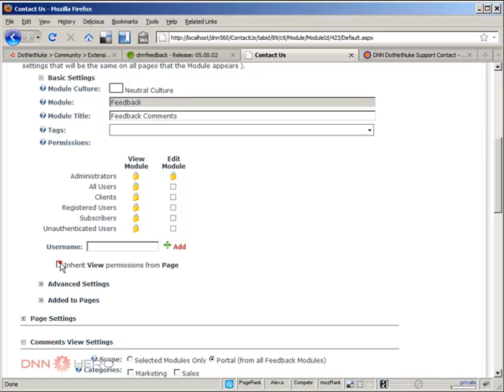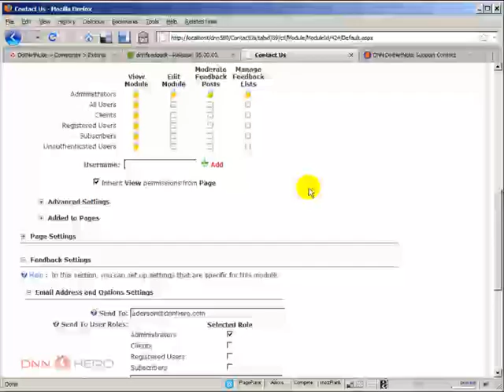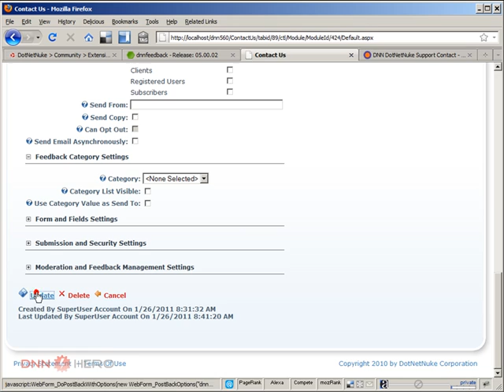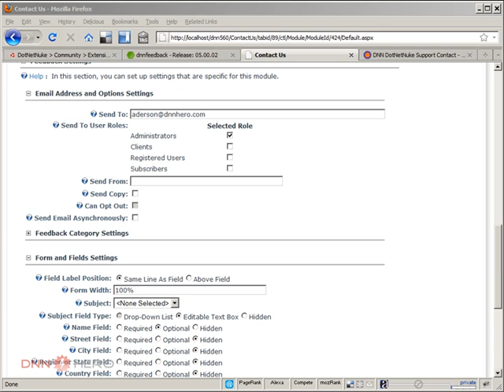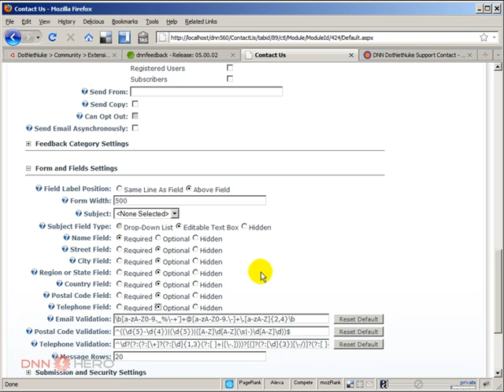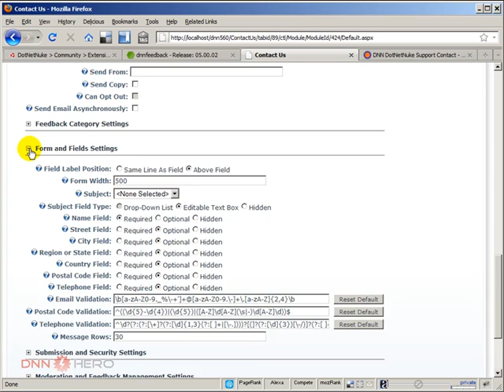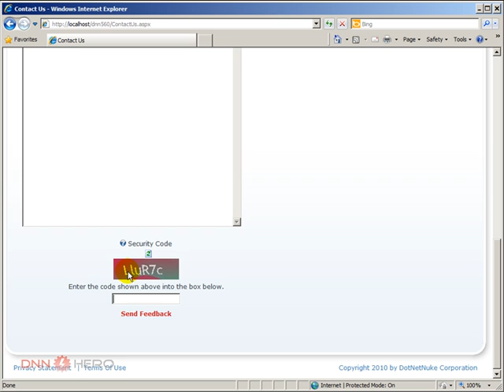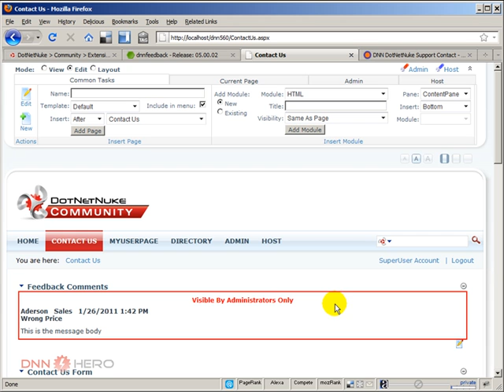DotNetNuke Tutorial - The free Feedback Module for DotNetNuke part2/2 - Video #191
- This video will explore the free and very useful Feedback module for DotNetNuke. This is part 2 of 2.